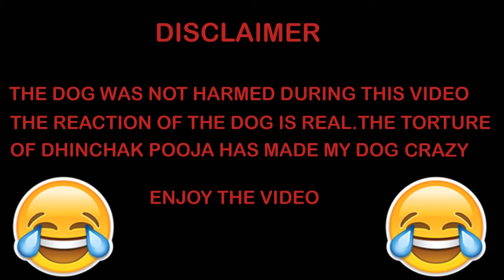Dhinchak Pooja BIG BOSS 11 || Funny Dog Reaction on Dhinchak pooja Vs Dog | Dog vine india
This is Real Reaction of my Dog on Dhinchak Pooja song Selfie maine leli aaj. Must watch u cant stop ur laugh after watching this.